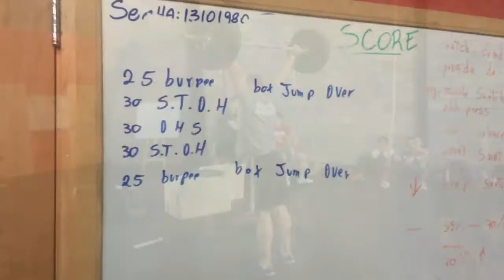Seminário dia 2 crossfit barracao